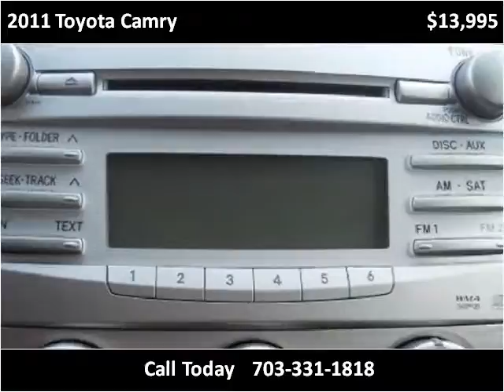2011 Toyota Camry Used Cars Manassas VA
This 2011 Toyota Camry is available from House Of Kars.